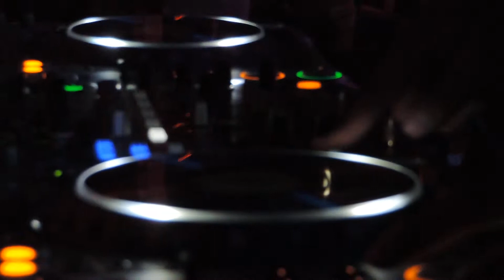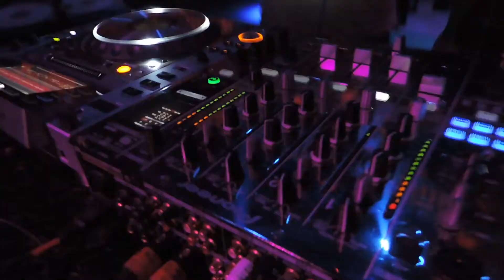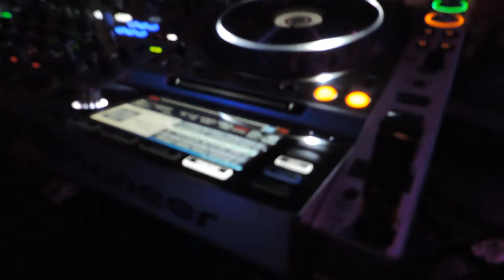Wayne Madiedo B2B VIKO @Foro Norte, Estado De Mexico